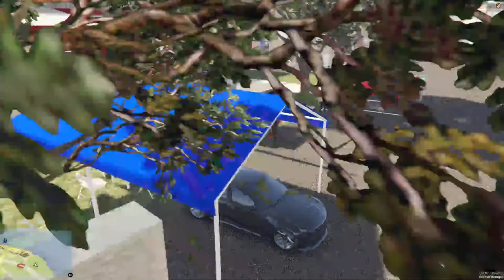GTA 5 PUERTO RICO ROLEPLAY (PR ROLEPLAY)EL NENE DE LLOREN TORRE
PUERTO RICO ROLEPLAY
SERVIDOR:SOMOS DE CALLE RP